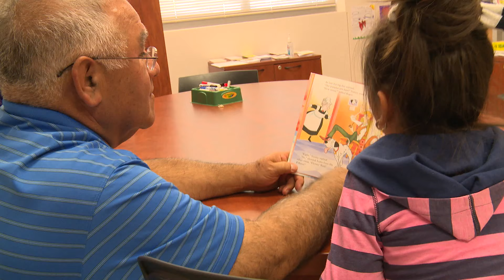George I. Sánchez Memorial Award - Elmo Padilla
A Life Devoted to Helping Others in Need -
As the Family School Liaison in the Federal Migrant Program in Las Cruces, New Mexico, former classroom teacher and coach Elmo Padilla devotes many of his waking hours helping poor families find housing, food for their children, and access to health care. He goes into the fields and homeless shelters to find children who need to be in school. He often pays out of his own pocket for the shoes and clothing and supplies those children need.